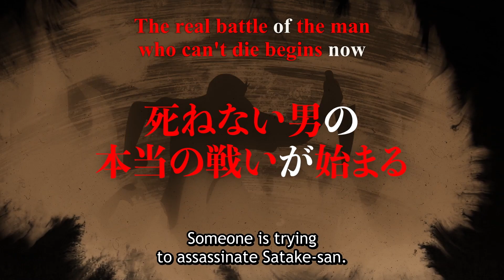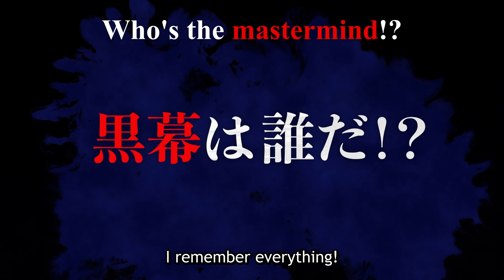The Human Crazy University | OFFICIAL TRAILER 3